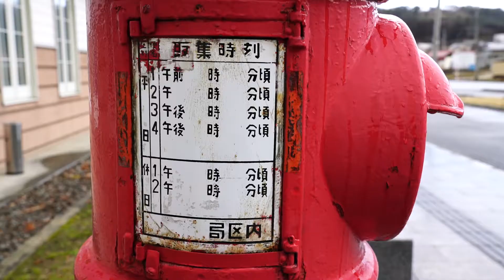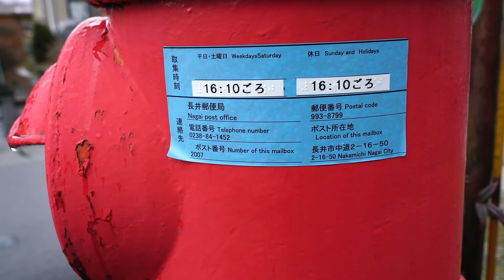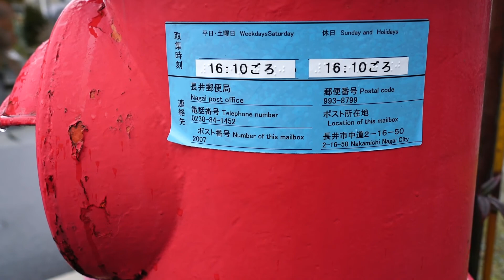丸型ポスト＠山形鉄道沿線 山形県